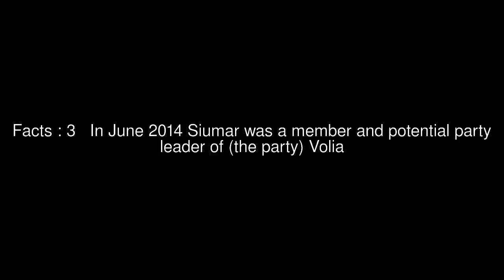Viktoria Siumar Top #5 Facts